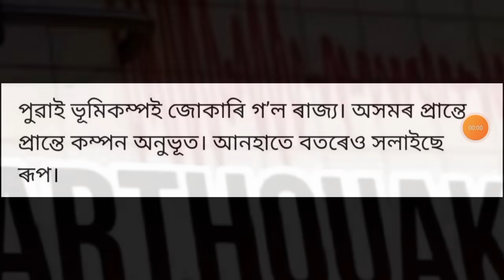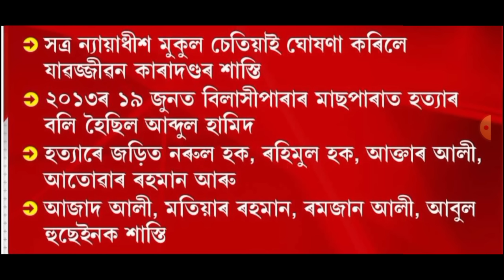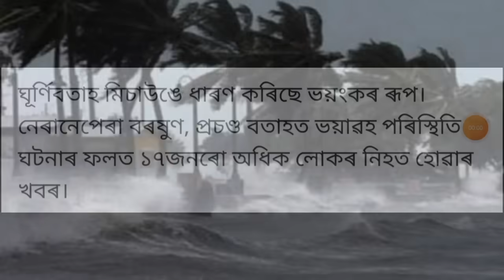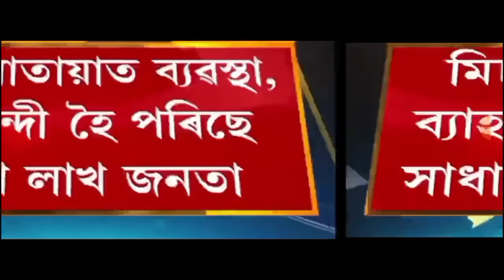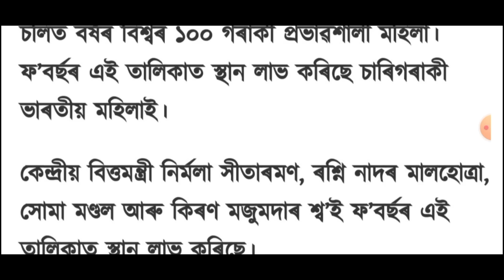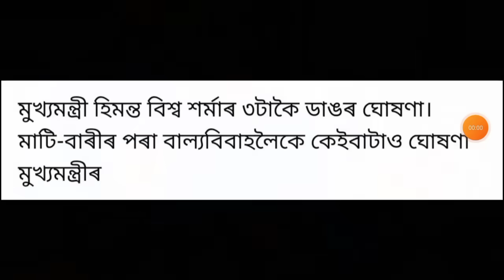আজি সন্ধিয়াৰ খবৰ | Today Evening top 7 News in Assam | Bank | Microfinance | Currency